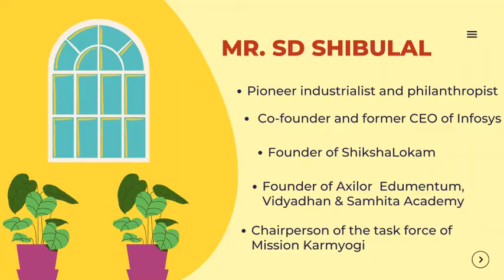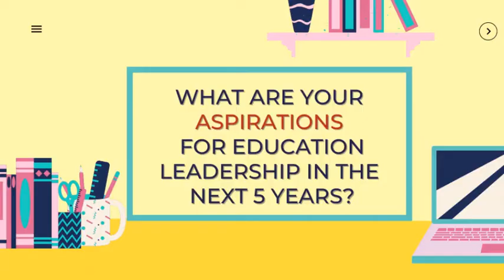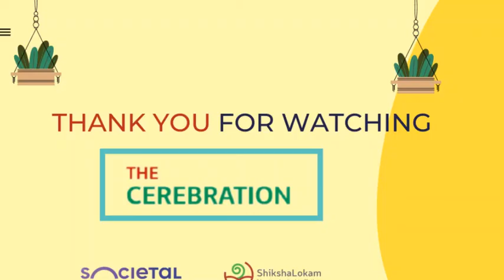Cerebration Series Week 7: Q/A with Mr. SD Shibulal